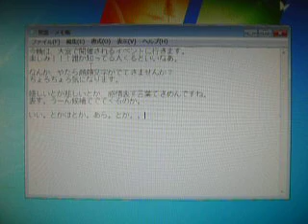文字入力していると候補に顔文字がでまくるんだけど！